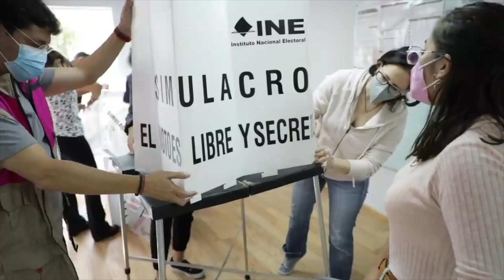Gobierno de Irapuato analiza si efectuarán la ley seca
Entérate 🔴 Gobierno de Irapuato analiza si efectuarán la ley seca como lo sugirió la secretaría de gobierno.